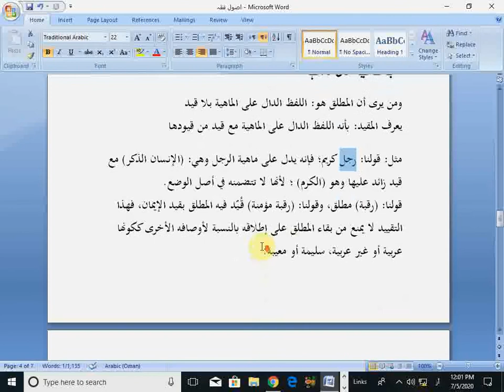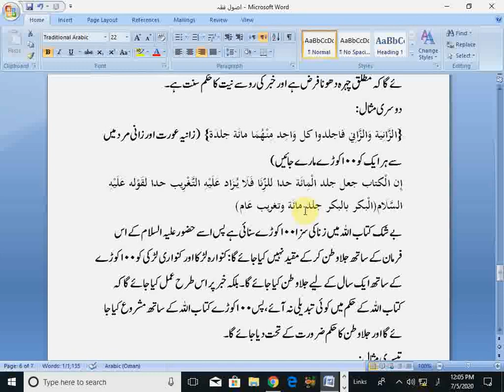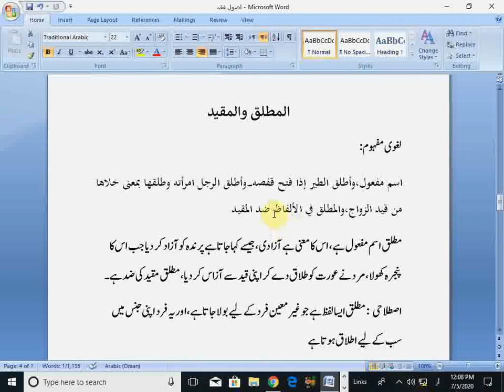MA islamiyat part 11,al fiqh, Lecture3 | ایم اے اسلامیات پارٹ 2،فقہ وعلوم الفقہ لیکچر3